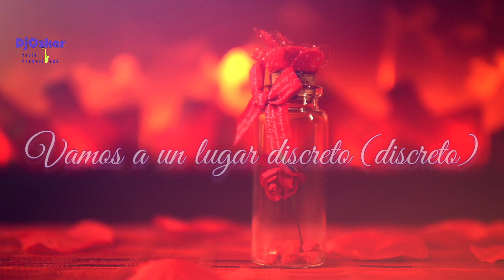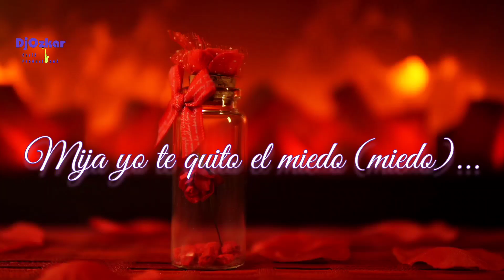La Reunión Norteña - Perfume (Bailando Bonito) LETRA - 2024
Apoyen a "La Reunion Norteña" y "Azteca Records" en todas sus plataformas digitales